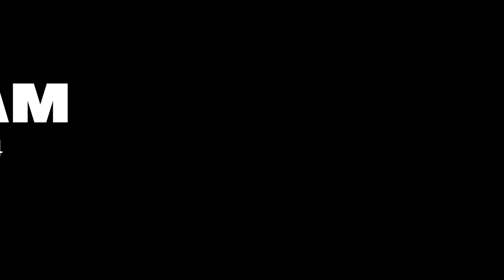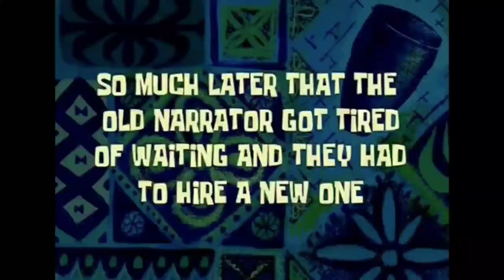The Simlipal-Jhargram Series || Chapter - 04 || Way to Jhargram || SS Vlogs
Happy New Year 2024 folks.
Wishing everyone of you to have a great year ahead.

So last week of December, we all went out for a trip to a new place which was Simlipal, Odisha. This Chapter features the moments captured in the third day of our trip. Departing Simlipal and the memories we made on our way to Jhargram. So without wasting any more time let's head to the video...

Hotel - Simlipal Prakruti Nivas
Total kms drive - 244kms
Total time (without any breaks/halts) - 5hrs 16mins
Toll price - ₹355 around
Via - Kharagpur,Gopiballavpur,Jhargram,Baripada